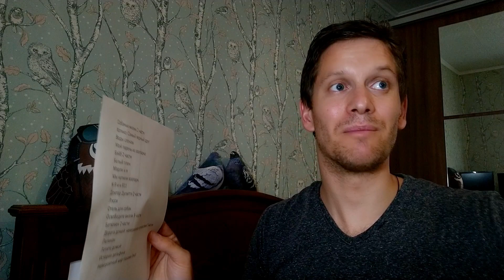Художественные фильмы о животных, которые я рекомендую к просмотру